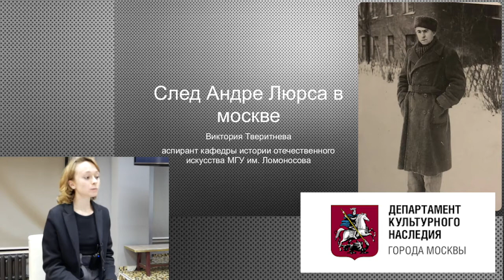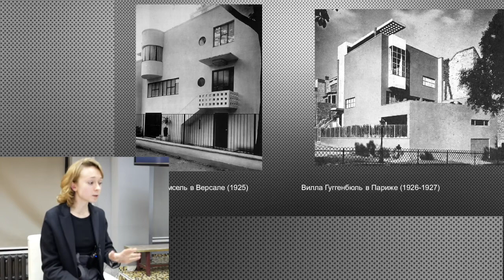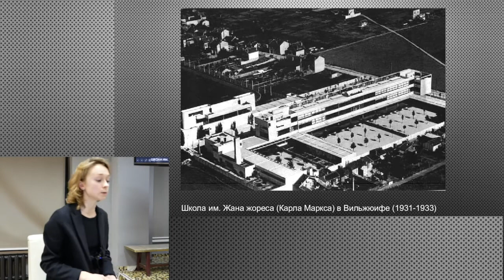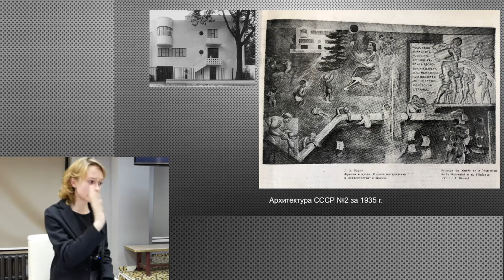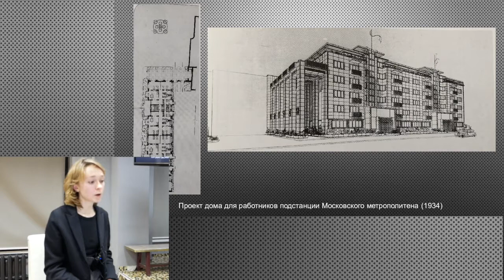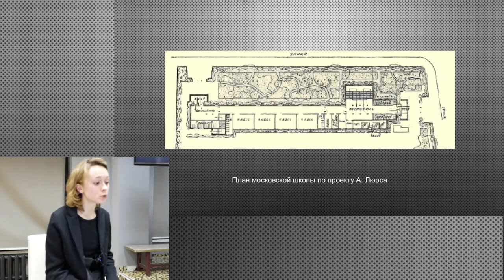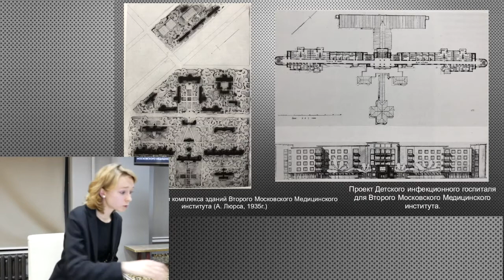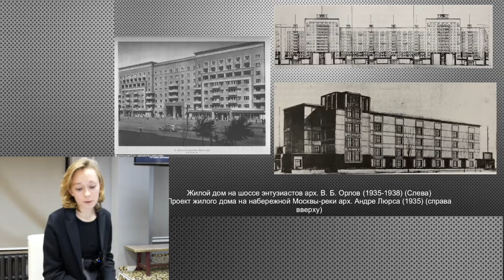След Андре Люрса в Москве. Лектор - Виктория Тверитнева.